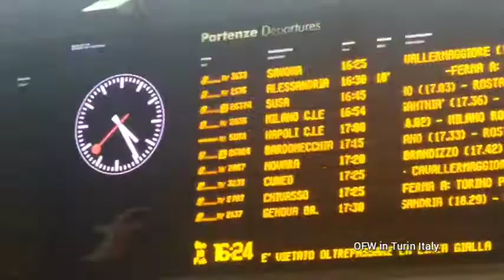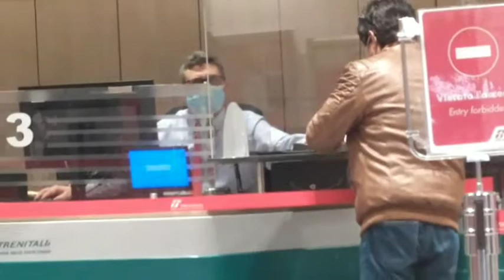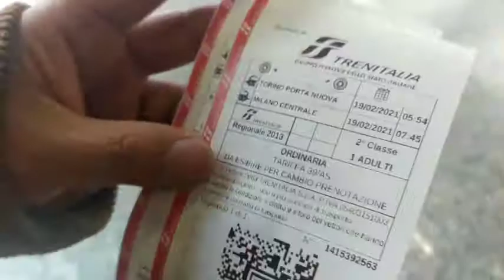Bili Tayo ng Ticket Papuntang Milano (Philippine Consulate) / OFW in Turin Italy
Created by: OFW in Turin Italy

☞OFW in Turin Italy